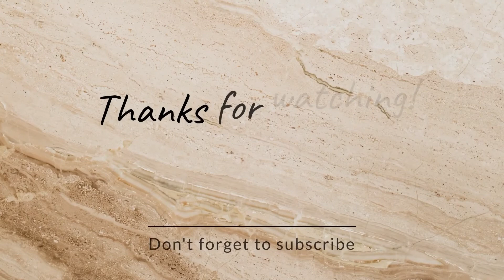How to Make a Chicago Style Hot Dog VID 093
Learn how to create the famous and delicious Chicago Hot Dog! Made Quick and Easy in the air fryer! 😋